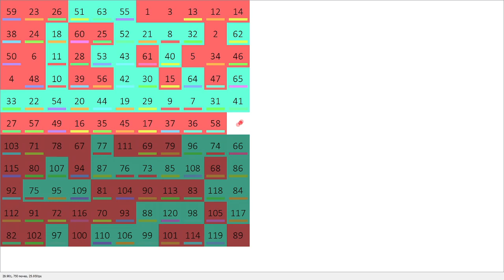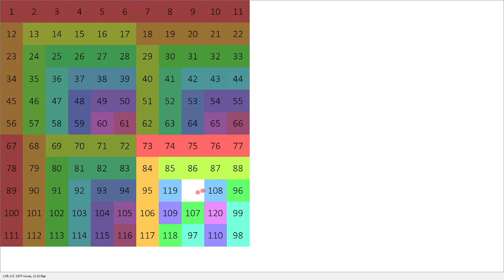11x11 sliding puzzle in 1:58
former wr
first ever sub 2 pog
upd: bad ending, cut last 2 moves or something lol